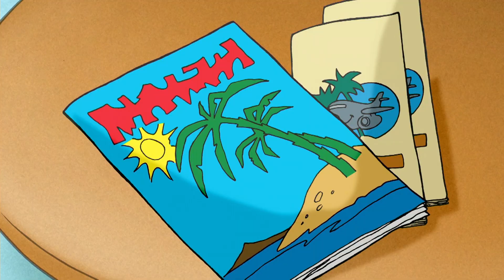Mono de Vacaciones | Jorge el Curioso | Dibujos animados para niños | WildBrain Para Peques